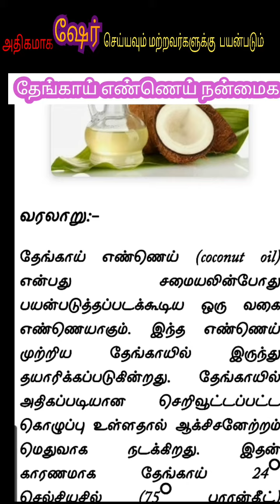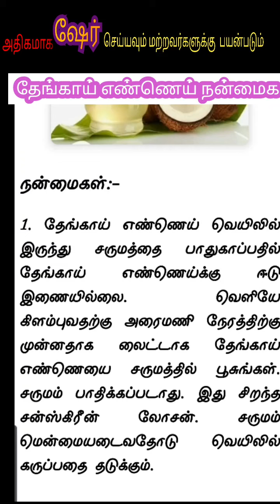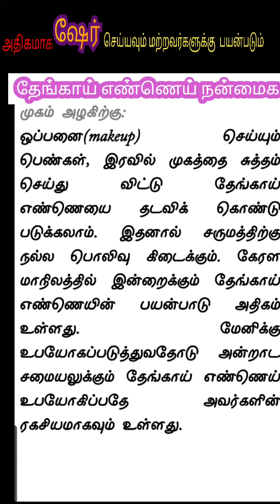தேங்காய் எண்ணெய் நன்மைகள்| மருத்துவ குறிப்புகள்| ஆரோக்கிய தகவல்கள்| உடல் நலம்|info10tamila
மேலும் தகவல் அறிய 👇👇
# காய்கறிகள் நன்மைகள்
மருத்துவ குறிப்புகள்

I'm on Instagram as @info10tamila. Install the app to follow my photos and videos.